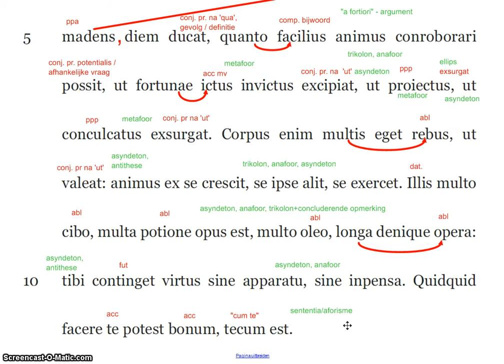Seneca, Epistulae ad Lucilium 80, b7-11 (par. 3-2)